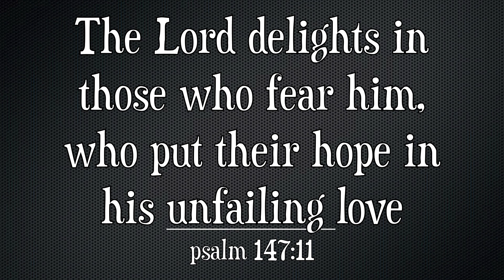how to get the perfect brow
So here it is my "Eyebrow tutorial" what you all been requesting! This is a step by step how I fill in my brows to look even and flawless,this is the first thing I do when I do my makeup so you are all gonna see my natural naked face lol, I will be posting a video soon on the makeup I did after doing my brows another step by step on the makeup look featured in the end so be sure to look out for that.
Thank you all for supporting my channel it means the world to me!!!

STAY REAL BEAUTIFUL!!!

MUCH LOVE -REAL BEAUTY